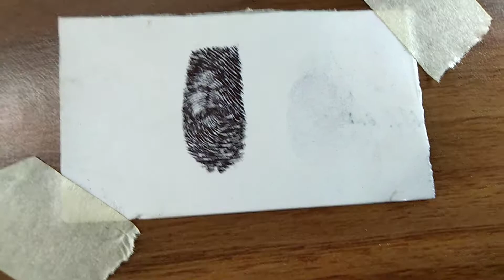KGF chapter 2 : Yash form fingerprint Draw | inspired @dPArtDrawing@SoumsArt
KGF chapter 2 : Yash form fingerprint Draw

HELLO there, welcome back to Raja Art Work.Today i am draw KGF 2 Yash fingerprint draw . Hope you liked it! give thumbs up & don't forget to try this drawing at home. I hope it will help you.

vedio tag-
Raja art work,
Raja art,
Raja art vedio,
Fingerprint draw,
Kgf2 Yash fingerprint draw
fingerprint
how to draw fingerprint Yash
kgf 2 drawing
Dp art
Draw Doctor strange from a Fingerprints,drawing face in small size,
kGF
draw kGF 2 rocking start yash from a Fingerprints
DP art fingerprint